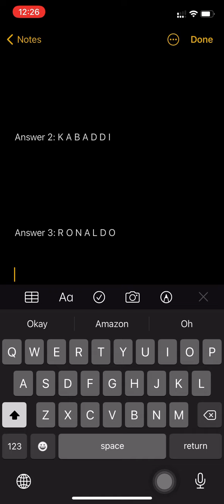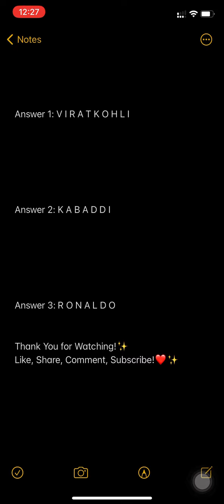Flipkart Khel Paheliyon Ka Quiz Answers Today | Episode 11 | Win Mivi Bluetooth Headset | 12 June